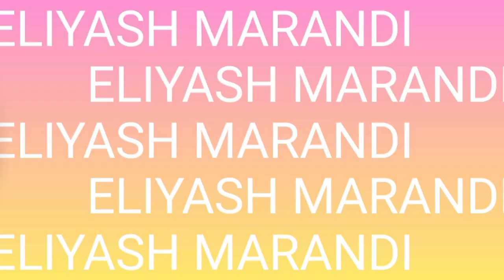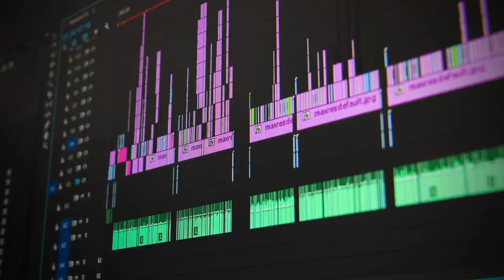DIL KI DHARKAN | FULL VIDEO 4K | ASHOK TUDU & ADWITA SINGH | NEW SANTHALI VIDEO 2023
नमस्ते। सॉंथियों

Dil ki dharkan new santhali video teaser video 2023
Dil ki dharkan new santhali promo video
Dil ki dharkan new santali teaser video
Dil ki dharkan video
Dil ki dharkan santhali video
Dil ki dharkan full video
Dil ki dharkan new santali video
Dil ki dharkan official video
Dil ki dharkan official promo video
Dil ki dharkan official teaser video
Dil ki dharkan official full video
Dil ki dharkan official santali video
Dil ki dharkan official santhali video
Aam gi injinj romeo
Aam gi inih romeo
Aam gi injij romeo
Aam gi injinj romeo new santali video
Aam gi injinj romeo new santali video 2023
Aam gi injinj romeo santhali video 2023
Aam gi injinj romeo santali video 2023
Aam gi injinj romeo santhali video
Aam gi injinj romeo santali video
Aam gi injinj romeo santali full video
Aam gi injinj romeo new santali full video 2023
Aam gi injinj romeo official video
Aam gi injinj romeo new santali official full video
Viral video
Ashok tudu
Ashok tudu video
Pankaj murmu
Pankaj murmu video
Annu hembrom
Annu hembrom video
Mariyam hembrom
Mariyam hembrom video
Shefali
Shefali video
Tina hembrom
Tina hembrom video
Punam soren
Punam soren video
Swapna marandi
Jon jantu
Jon jantu video
Dh creation
Santhal Experience
Santal experience